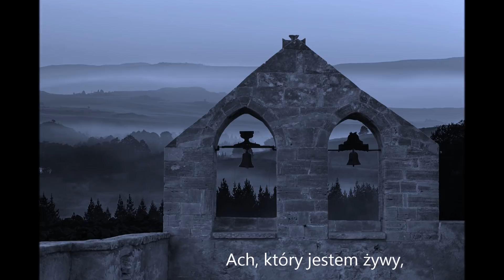Wesoły - Krzysztof Lepiarczyk (2017)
WESOŁY - singiel promujący nowe wydawnictwo KRZYSZTOFA LEPIARCZYKA pt" Jakżeż ja sie uspokoję" (2017)

muzyka Krzysztof Lepiarczyk
słowa Stanisław Wyspiański

graja i śpiewają:
Krzysztof Lepiarczyk
Jerzy Antczak
Grzegorz Bauer
Marek Smelkowski
Mateusz Mazurkiewicz

PŁYTA DOSTEPNA OD 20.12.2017 roku

WYDAWCA - tam kupisz najtaniej płytę!